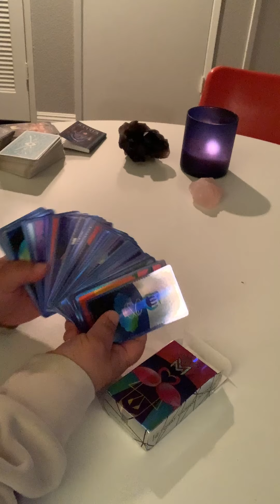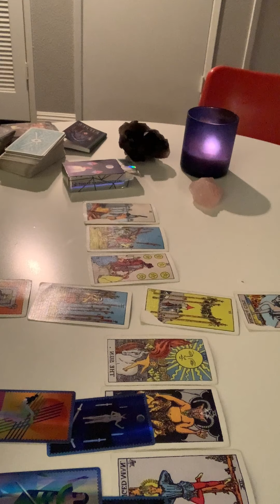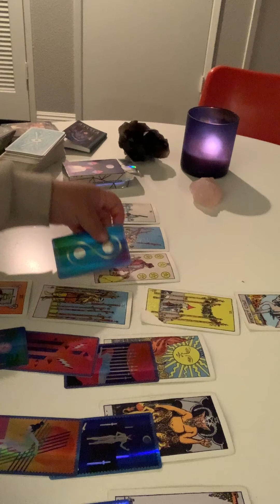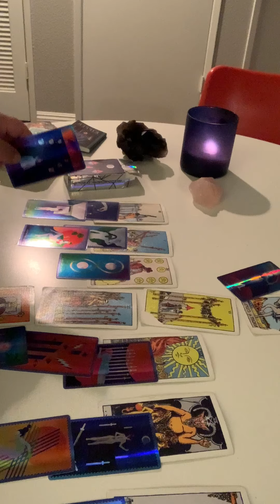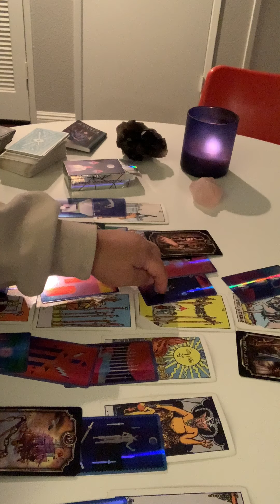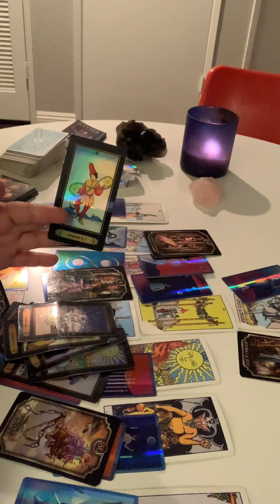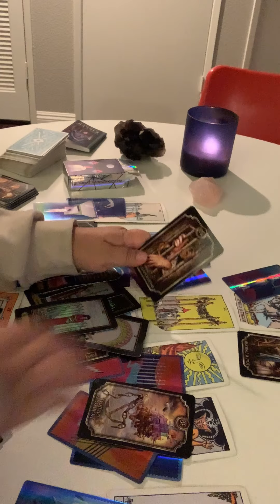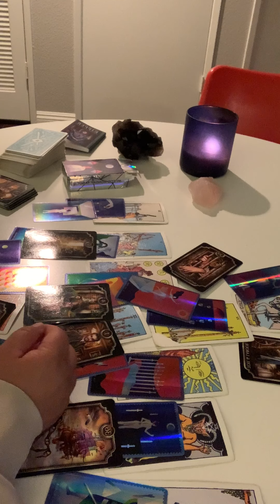IF YOU ARE DEALING WITH A LIBRA SEPTEMBER 2021 | WILL EBB AND FLOW OF RELATIONSHIP WITHSTAND?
Did I even say that right? It seems like someone is going through a lot right now might not even be about the relationship.